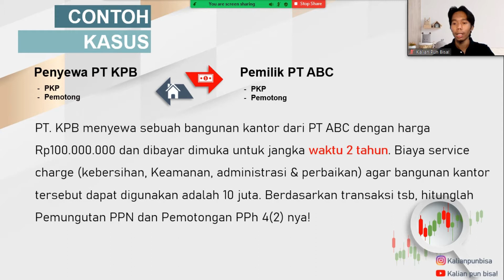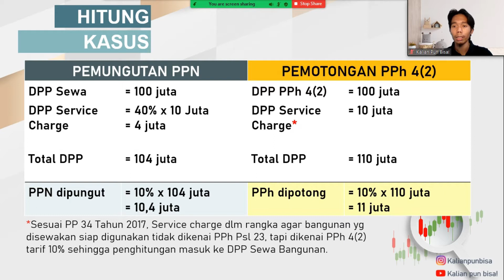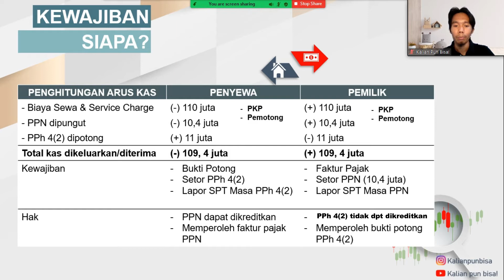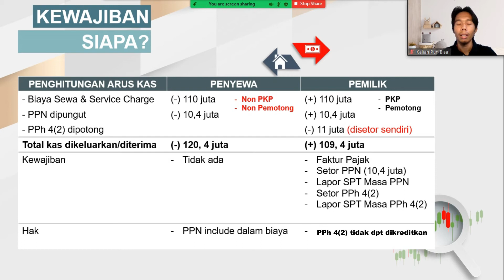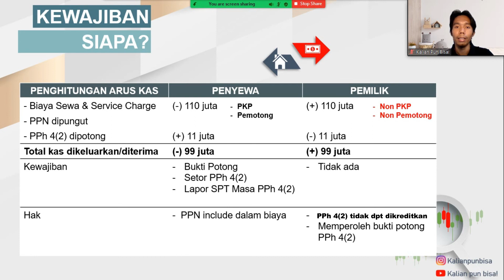Contoh Kasus Cara Menghitung Pajak atas Sewa Gedung, Toko, Kios, Kantor, Lapak, dan Bangunan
Aspek Perpajakan Sewa Toko, Kios, Kantor, Lapak, Tanah dan/Atau Bangunan dan Contoh Kasusnya
Pajak atas Sewa Gedung, Toko, Kios, Kantor, Lapak, Bangunan dan Contoh Kasusnya

Like dan share video ini kalau kalian anggap bermanfaat.
Kalau kami bisa, Kalian pun bisa!. Terima kasih.

➖➖➖➖➖Keyword➖➖➖➖➖
Pajak atas penghasilan dari Sewa
ppn sewa tanah bangunan
pajak penghasilan sewa tanah dan bangunan
pph final sewa tanah dan bangunan
PPh Final atas sewa tanah dan bangunan